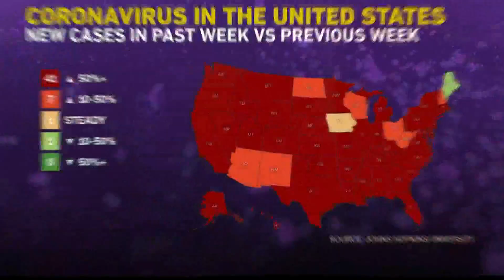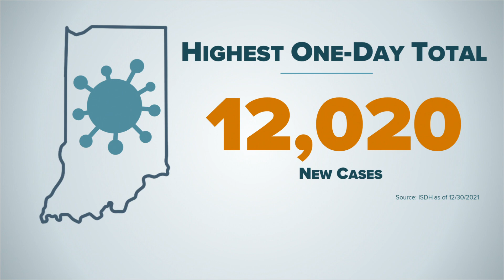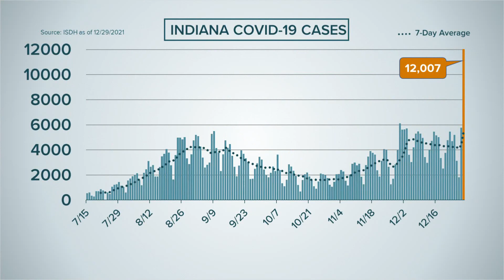Sunday morning COVID-19 update: Jan. 2, 2022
Sunday morning's latest update on the coronavirus pandemic for Jan. 2, 2022.